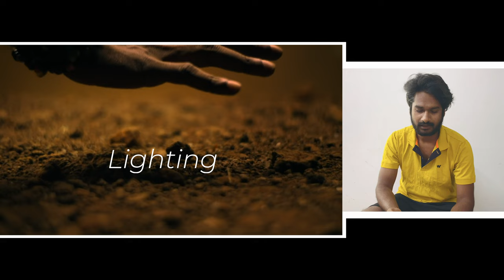Enjoy Enjaami Visual Explained ? | Dhee Ft. Arivu | Santhosh Narayanan |தமிழ் ஆளும்🔥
Music video by Dhee and Arivu performing Enjoy Enjaami. (C) 2021 maajja inc.

My 2020 KIT for Filmmaking, Photography & Vlogs:
Main Camera - Sony6500
2ed Camera - iPhone11
My Drone - Mavic Mini
Mobile 3 Axis Gimbal - DJI Osmo 3
Gorilla Tripod - OAHU® Gorilla Tripod